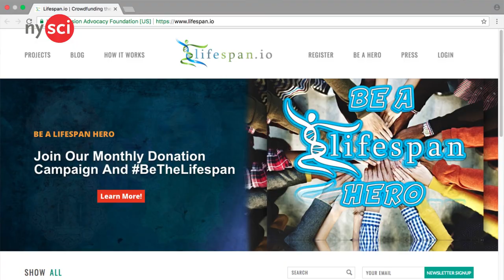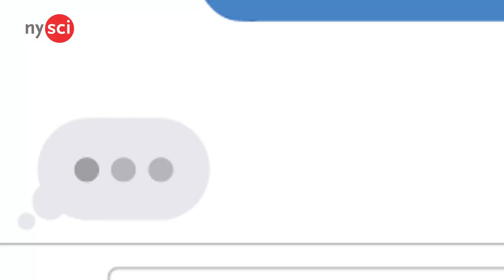Meet this Advocate for Life Extension Research!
Want to help cure age related diseases and help humans live longer? Well now you can! Join us as Keith Comito talks to Jayde Lovell about his research on age related diseases and extending healthy human life, as well as how you can help support this research and become a life extension advocate.

Questions Asked:
-What is lifespan.io?
-What advice would you have for anyone who’s interested in pursuing a career in stem?
-What would you say was the thing that influenced you to start lifespan.io?
-What do you think is the biggest advancement that you know of in recent times in life extension?
-How can young people become life extension advocates?
-If people want to check out your work, where can they find you?

Crew:
Editors-Ryan/Erick

Question: Do you think this will allow us to help people live longer, healthier lives?